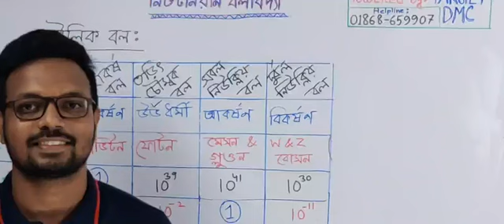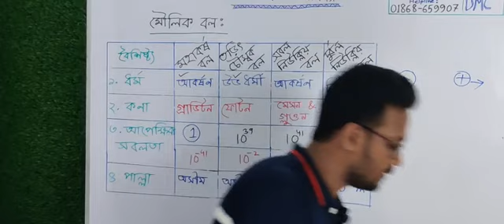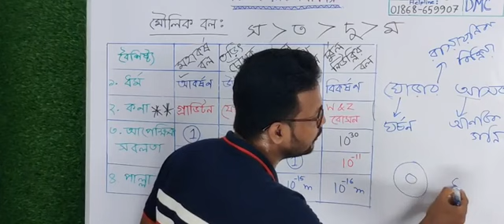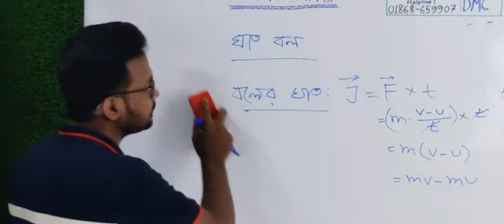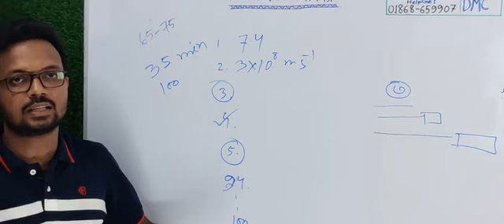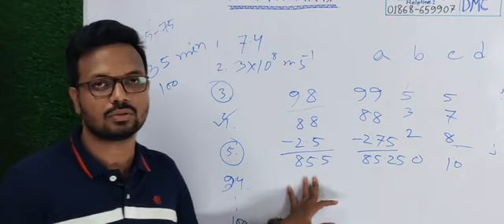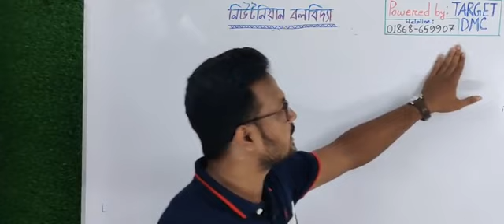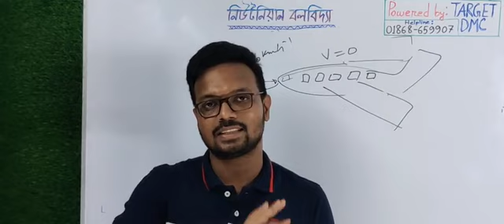Medical Admission || Physics || Newtonian Mechanics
🩺🩺 'Target DMC' (স্বপ্ন যাদের ডক্টর হবার)
💥 Limited Student & Unlimited Service.

🟥 কোর্স টি কাদের জন্য সাজানো হয়েছে?
Target Medical কোর্স টি HSC'21, HSC'22 এবং স্পেশালী সেকেন্ড টাইমার (HSC'20) ব্যাচের জন্য সাজানো হয়েছে।

➡️➡️➡️ আমাদের কোর্সের বেস্ট ফিচার সমূহ (পুরোটা পড়ে এরপর সিদ্ধান্ত নিবে)

📜 প্রথমেই দেখে নাও ফুল লেকচার প্লান যা তোমার মেডিকেল এডমিশন টেস্টে শতভাগ মার্ক্স অর্জন করতে পুরোপুরি প্রস্তুত করে তুলবে।

🟥 এরপরেই দেখে নাও এই কোর্সের ইন্সট্রাকটর এবং কো-অর্ডিনেটর লিস্ট :

👨‍🏫 Rizvi Touhid(DMC):
জাতীয় মেধায় ১ম, মেডিকেল এডমিশন টেস্ট-2016
সিনিয়র মেডি-ফিজিক্স ইন্সট্রাক্টর,উন্মেষ।

🔎 কোর্স কো-অর্ডিনেটর : Yasin ভাইয়া (Founder of BP)

👨‍🏫 Abrar Hamim(DMC):
জাতীয় মেধায় ৫৮তম,মেডিকেল এডমিশন টেস্ট-2017
সিনিয়র মেডি-কেমিষ্ট্রি ইন্সট্রাক্টর,উন্মেষ,প্রাইমেট।

🔎 কোর্স কো-অর্ডিনেটর : AR ভাইয়া  (Founder of BP)

👨‍🏫 Mahedy Hasan Hridoy(DMC):
জাতীয় মেধায় ১৩৭তম,মেডিকেল এডমিশন টেস্ট-2017
 সিনিয়র মেডি-বায়োলজি ইন্সট্রাক্টর,প্রাইমেট।

🔎 কোর্স কো-অর্ডিনেটর : Kabbo ভাইয়া (Founder of BP)

👨‍🏫 Noore Jannat Meem:
 সিনিয়র ইংলিশ ইন্সট্রাক্টর, বন্দি পাঠশালা।

🔎 কোর্স কো-অর্ডিনেটর : Zilany ভাইয়া (Founder of BP)

👨‍🏫 Md Jahangir Alam Shuvo:
 ফাউন্ডার অফ বন্দি পাঠশালা,
৪১তম বিসিএস প্রিলিমিনারি উত্তীর্ণ।

✅ চলো দেখে নেই বেস্ট এই কোর্স টির আরো ১০ টি স্পেশাল ফিচার:

⭕ (১) ষ্টুডিও রেকর্ডেড & Regular Updated লেকচার :
                     জীববিজ্ঞানঃ ৪০
                     রসায়নঃ ৩০
                     পদার্থঃ ৩০
                     ইংরেজিঃ ১৭
                     সাধারণ জ্ঞানঃ ১৩
সলভ ক্লাস সহ সর্বমোট ১৬০+ মেডিকেল স্টান্ডার্ড লেকচার।

🖇️ ষ্টুডিও রেকর্ডেড & Regular Updated লেকচার কেনো বেস্ট তা জেনে নাও এই ভিডিওটি থেকে :

⭕ (২) লাইভ সলভ ক্লাস : ৩০ টি।

⭕ (৩) টপারদের দ্বারা তৈরিকৃত মেডিকেল স্ট্যান্ডার্ড এক্সাম: ১৫০+ টি।

🎁 প্রতি ১০ দিন পর পর "কম্বাইন্ড এক্সাম" নেওয়া হবে যেখানে টপ ০৩ জন কে ধাপে ধাপে প্রায় লক্ষাধিক টাকার নগদ প্রাইজমানি গিফট হিসেবে দেওয়া হবে।

⭕ (৪) বিগত ২০ বছরের সকল মেডি প্রশ্নসলভ

⭕ (৫) দাগানো বইয়ের পিডিএফঃ

⭕ (৬) সম্পূর্ণ কোর্স প্লান প্রদান :

প্রতিটি সাব্জেক্টের একেবারে লেকচার অনুযায়ী সাজানো কোর্স প্লান কোর্স এর শুরুতেই পেয়ে গেছো। প্রতিটা সাব্জেক্ট একদম ফুল সিলেবাসের আলোকে সাজানো হয়েছে যেন শর্ট সিলেবাসের বাইরের কোনো প্রশ্ন এলেও তুমি খুব সহজেই উত্তর করতে পারো এবং নিজেকে অন্যদের থেকে কয়েক ধাপ এগিয়ে নিতে পারো।

⭕ (৭)কোর্স শুরুতেই চেকলিস্ট,লেকচার প্লান,মেডিকেল গাইডলাইন বার্তা পৌছে যাচ্ছে তোমার বাসায় :

ভর্তির সপ্তাহখানেকের ভেতরেই তোমার কাছে চলে যাবে কোর্সের প্লানসহ,চেকলিস্ট,তোমার করণীয় এবং গার্ডিয়ানদের জন্য শুভেচ্ছা বার্তা। তুমি রেগুলার কতটুকু পড়াশুনা কমপ্লিট করছো তা চেকলিস্ট এর মাধ্যমে বুঝে নিতে পারবে বা তোমার গার্ডিয়ান ও বুঝতে পারবে।  কোর্স শেষে সেই চেকলিস্ট ই বলে দিবে তুমি নিজের সাথে কতটা ধোকা দিয়েছো বা নিজের স্বপ্নকে কতটা বাস্তবে আনার প্রচেষ্টা করেছো।

⭕ (৮) কোর্স শেষেই অফলাইন এক্সাম :

অনলাইন এক্সামের পাশাপাশি অফলাইন এক্সাম এর অনুশীলন এর জন্য কোর্স শেষেই তোমার বাসায় পৌছে যাবে আমাদের মেডি স্ট্যান্ডার্ড ফাইনাল এক্সাম পেপার & OMR Sheet. এবং এর মাধ্যমেই মেডিকেল এক্সামের জন্য প্রস্তুতি সম্পূর্ণ হবে এবং মেডিকেল এক্সামে যাবার আগে এক্সাম হল ভীতি টা দূর করতে পারবে।

⭕ (৯) ফেসবুক গ্রুপ (প্রাইভেট কেয়ার) :

ষ্টুডিও রেকর্ড ভিডিওর পাশাপাশি বেষ্ট ইন্টারেকশনের জন্য থাকবে ফেসবুক গ্রুপ প্রাইভেট কেয়ার। যেখানে সলভ ক্লাস সহ তোমাদের প্রব্লেম সংগ্রহ + তোমাদের সাবমিটকৃত নোট কোর্স ইন্সট্রাক্টররাই দেখে সাজেশন দিবে। এমনকি, ক্লাস কোর্ডিনেটর দের গাইডলাইন সেশন ও পাবে এই গ্রুপে প্রতি মাসেই ০১ টি করে।

⭕ (১০) কোর্স ইন্সট্রাকদের পাশাপাশি অভিজ্ঞ কোর্ডিনেটরদের গাইডলাইন সেশন :

৫টি সাবজেক্ট এ বেষ্ট টিচারদের পাশাপাশি অনেক বছরের অভিজ্ঞতা সম্পন্ন কোর্স কো-অর্ডিনেটরদের নিয়মিত গাইডলাইন সেশন থাকবে সপ্তাহজুড়ে যাদের হাত ধরে হাজার হাজার ভর্তিযোদ্ধারা সফল হয়েছে। কোর্স কোর্ডিনেটর হিসেবে থাকছেন Kabbo,Yasin,AR,Zilany ও শুভ ভাইয়া। যারা প্রত্যেকেই বিগত প্রায় ০৭ বছর ধরে এডমিশন স্টুডেন্ট পড়ানোর অভিজ্ঞতা সম্পন্ন।

এত এত বেস্ট ফিচার দেখার পর আশা করি তোমাদের আর কারো কোর্স টি এনরোল করার ব্যাপারে আর কোনো সন্দেহো রইলো না।

🗓️ ক্লাস শুরু কবে : ১৮ আগস্ট (ওরিয়েন্টেশন ক্লাস)

🟥 কোর্স শেষ হবে কতদিনে?

HSC'21 ব্যাচের MBBS এডমিশন পরীক্ষার আগে পর্যন্ত চলতে থাকবে আমাদের কোর্সের ক্লাসসমূহ।

⭕ পেমেন্ট সিস্টেম :

নিচের যে কোন নাম্বারে ৫০০০/= (এককালীন এবং অফেরতযোগ্য) পাঠিয়ে নিচের গ্রুপে জয়েন রিকুয়েস্ট দিতে হবে।

🎁 তবে যাদের জন্য একবারে পুরো ফিস টা দেওয়া কিছুটা কষ্টকর মনে করছো, তাদের জন্য রয়েছে 'রেফারেল ডিস্কাউন্ট অফার"। এটার মাধ্যমে তুমি এবং তোমার আরো ০২ জন বন্ধু সহ ০৩ জন একত্রে 'Target DMC' কোর্সে এডমিট হলে পেয়ে যাবা টোটাল ১৫,০০০/= এর পরিবর্তে মাত্র ১২,০০০/= তে এনরোল করার সুযোগ। অর্থাৎ সকলেই পেয়ে যাবা ১০০০/= করে ডিস্কাউন্ট।
সো এক্ষুণি তোমার বাকি ০২ জন বন্ধুর সাথে কথা বলে রেফারেল ডিস্কাউন্ট অফারে এডমিট হয়ে যাও।

🔖 bkash :

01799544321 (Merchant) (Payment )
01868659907 (Personal) (Send money / Cash In)
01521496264 (Personal) (Send money / Cash In)

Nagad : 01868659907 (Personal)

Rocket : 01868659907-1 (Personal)